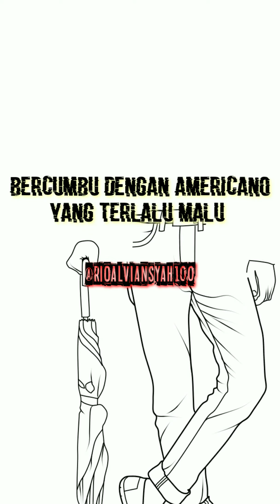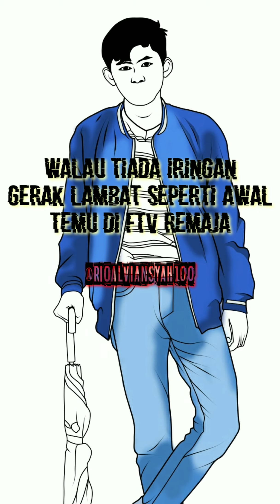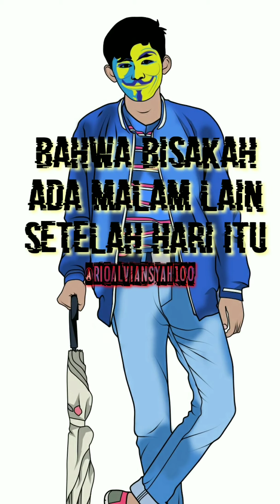KURANG DARI ANGKA TIGA | WIRA NAGARA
Diiringi kagum tak berkesudahan
Hangatmu masih tersisa dijantung penasaran
Riang lantang dari sebuah jumpa di pusat kota
Dengan espresso yang langsung kau habiskan
Bercumbu dengan americano yang terlalu malu aku telan
Kita... Ah, maksudnya aku
Berhasil menemuimu
Atau kau yang terpaksa menerima ajakanku
Mungkin itu alasannya muka bingung dan gerik canggung
Sulit lepas dari paras yang mendesir di pelipis sadarku
Kau menyapaku yang tengah memaku
Mengagetkan sukma lewat jelita
Dari tiba-tiba yang menyibak luka
Walau tiada iringan gerak lambat seperti awal temu di FTV remaja
Itu cukup membuatku berkhayal tentang belum tentu yang nantinya bisa saja
Dan kini aku yang kebingungan
Menerka-nerka runtuhnya logika
Bahwa bisakah ada malam lain setelah hari itu
Atau engkau hanya akan menjadi sekejap yang membekas di dadaku